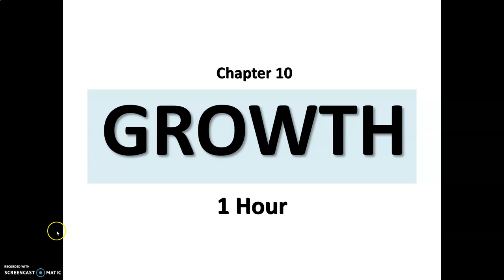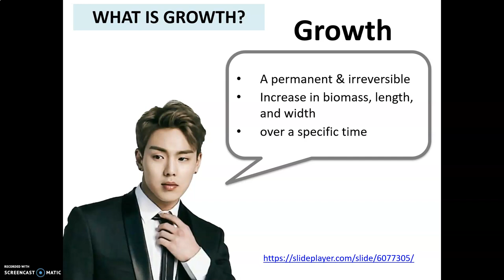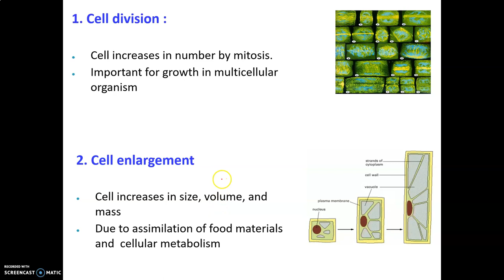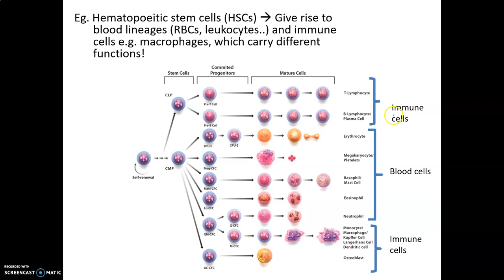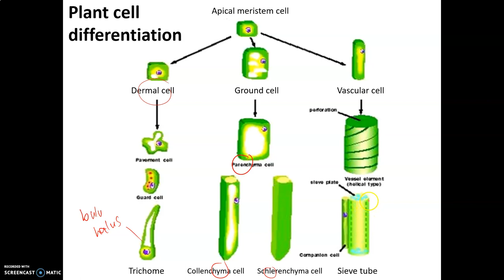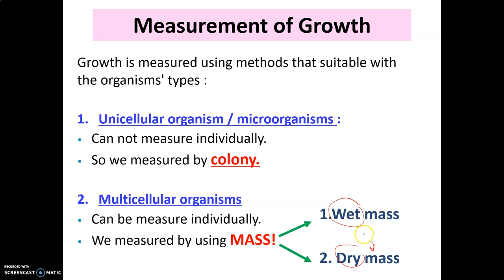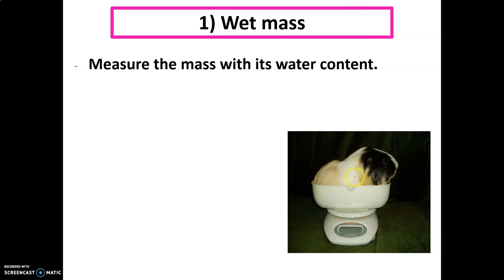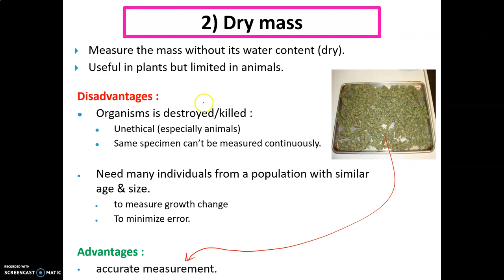LECTURE CHAPTER 10 GROWTH PART 1